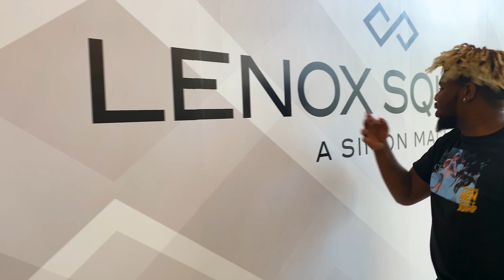FREAKIEST THING YOU’VE DONE?😳💦 FT. MONTANA OF 300‼️LENOX MALL EDITION - Public Interview 2020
WE BACK WITH THE BANGERS‼️‼️ SHOW US SOME LOVE❤️

*Instagram👉🏾@DCJENTERTAINMENT @dreleach26 @zer0_productions @pc.ju @saucy_cj_2x